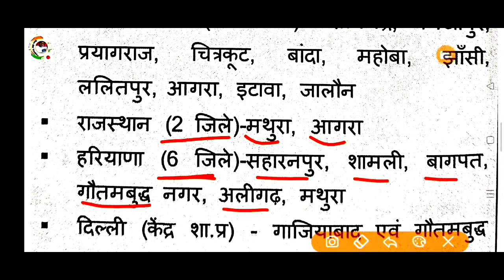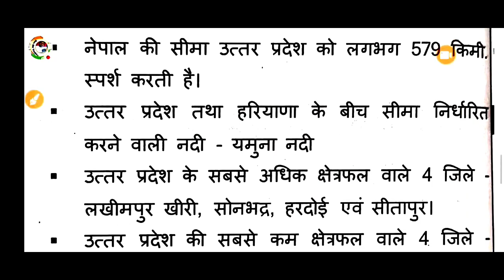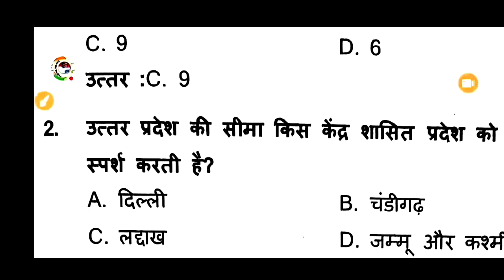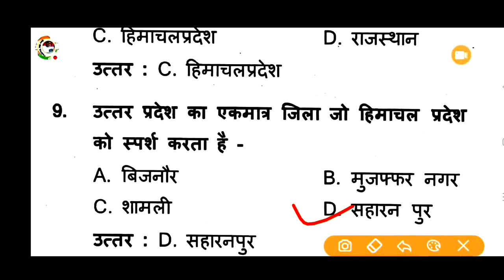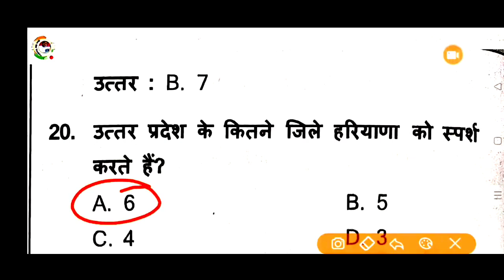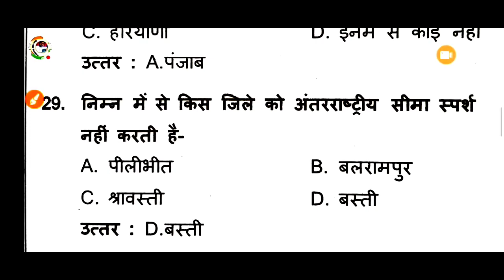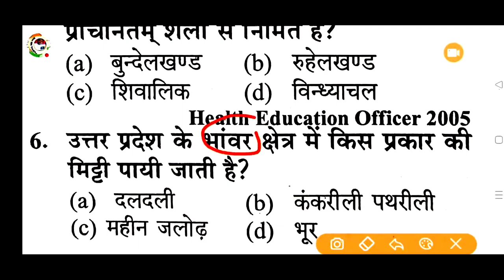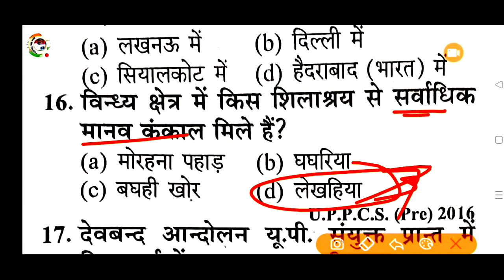UPSSSC उत्तर प्रदेश स्पेशल||forest guard upgk||UPGK फारेस्ट गार्ड UPGK टॉप 50 प्रश्न||up special